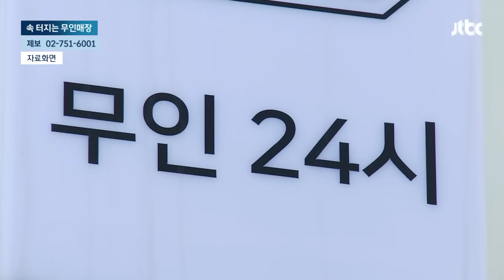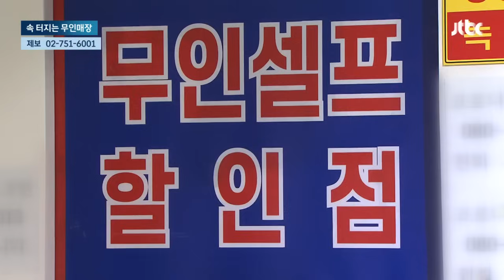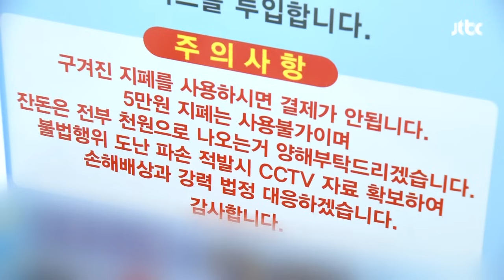"결제 오류인데 도둑으로 몰렸어요"…속 터지는 무인매장 / JTBC 뉴스룸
요즘 무인 매장이 늘어나면서 이와 관련된 소비자 불만도 늘고 있습니다.

결제 오류인데 도둑으로 몰려 30배를 물어내라는 요구를 받거나, 중복 결제됐는데도 환불받기 어려웠다는 건데 정아람 기자가 보도합니다.